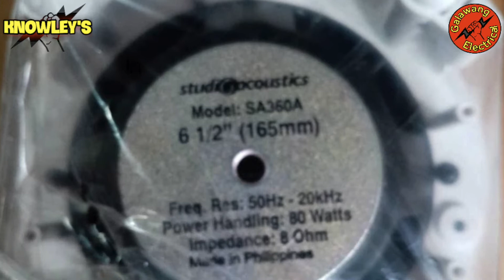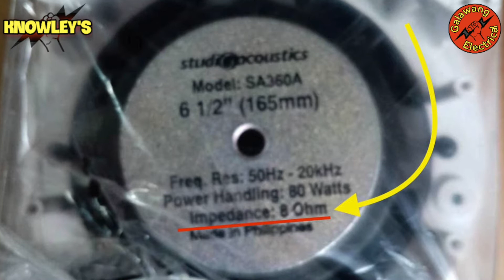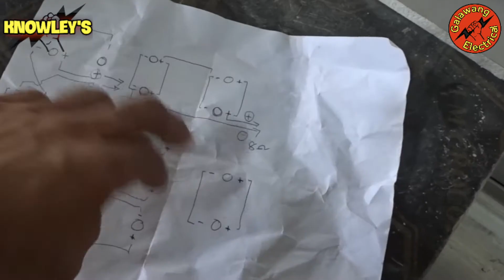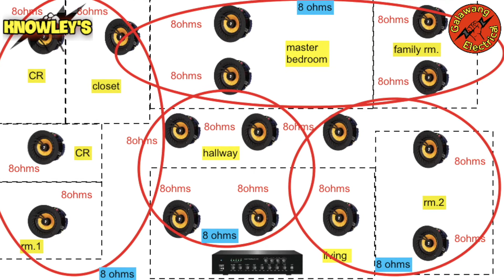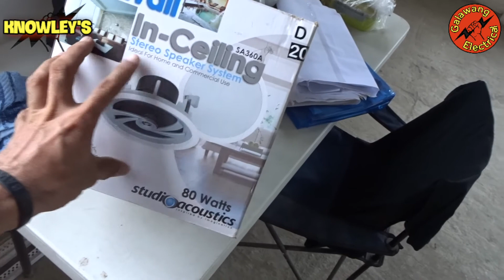SPEAKER CEILING | Paano mag wiring layout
Parallel/Series Connection para sa mga Ceiling Speakers, pag maramihan na. paano ba natin to gawin? in this video mga lods, share ko lang kung paano natin i wire ang mga speakers and panu nadin gagamitin ang parallel connection at ang series connection.
Installation works padin to mga lods, bigyan ko lang kayo ng Idea sa mga speakers, lalo na nga ito ceiling speakers.
WARNING! You must ensure that all electricity is turned off on any device that you will be working on. Failure to do any electrical work properly and in a safe manner can result in electrocution or fire If you are uncertain about any things shown in this video or do not understand the basic electrical procedure. I recommend that you hire a licensed electrician to do this work for you, We are not responsible for any injuries or damages caused while using the information provided in this video.